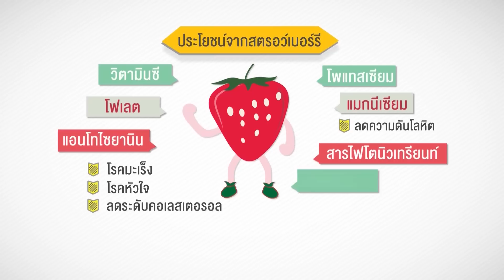ทีวีบููรพา กบนอกกะลา : ตะลุยแดนสตรอว์เบอร์รี่เกาหลีสไตล์ (2) ช่วงที่ 4/4 (13 ก.พ.58)